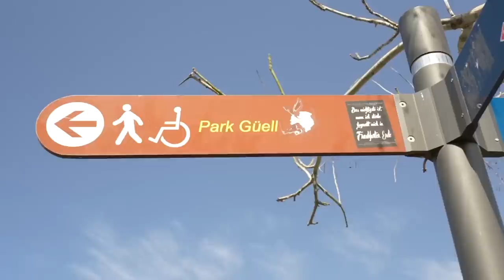FIRST IMPRESSIONS OF SPAIN!🇪🇸 (2 days in Barcelona)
Welcome to Barcelona! In this video, we spend 2 days doing the BEST THINGS TO DO in Barcelona!  This is our first Spain travel vlog AND our first European travel vlog! When we were Looking for things to do in Spain, it was clear we had to pack our Barcelona Itinerary with all of the architecture! We will be spending 5 months in Europe and this is where we are starting! From here, we will be making our way down the coast of Spain.

Thank you to Wandrd for sponsoring this video and supporting our channel! Having these backpacks has really been a game changer for us on this trip.

PACKING MUST HAVES FOR TRAVELERS:
2. Theragun Mini Gen 2 Massager
3. Packing Cubes (our favorite!)
4. Travel Power Strip
5. Airfly Pro Bluetooth Adapter
6. Travel Power Adapter
7. Hydrapak Collapsible Water Bottles
8. Sony Noise Cancelling Headphones:

*OUR TRAVELS*
WE'RE TRAVELING ONE MILLION MILES (1,609,344 km)
Miles Traveled: 54,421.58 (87,583.04 km)
Miles Remaining: 945,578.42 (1,521,760.96 km)

OUR STORY
We're Meghan & Matt, two travelers from the United States on a journey to travel 1,000,000 miles! For 2 years, we lived in our self converted van and traveled all over North America!  During this time, we caught the travel bug, HARD. So we set a goal to travel one million miles! Now, we’re hiking, biking, driving, flying and even training around the world to discover as much as possible! Recently, we sold our van and packed up our lives into bags and boarded a one way flight to Europe, leaving behind no house, no car and not even a house/car. From now on, we will be living our of suitcases and traveling full time. How long is this lifestyle going to last?

CHAPTERS:
00:00 Our Traveling Life
00:15 Best Hotel in Barcelona
01:31 Best Travel Backpack (ad)
02:35 Barcelona First Impressions
03:47 Las Ramblas (honest reaction)
04:22 Gothic Quarter & Barcelona Cathedral
06:55 Amazing City Views
08:06 Travel Hack you MUST know
09:04 First Dining Experience in Spain
12:16 Thoughts after 1 Day
14:06 Spanish Breakfast
14:37 Gaudi
15:06 Sagrada Familia
16:33 Parc Guell
19:52 CHURROS
20:37 See you in Tarragona